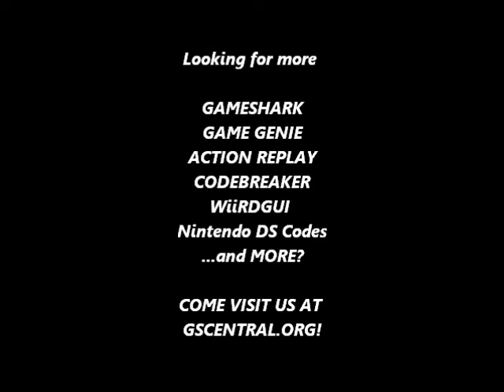GSCentral.org - Front Line (J) (NES) - Start As Tank (PAR)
Start As Tank
002F:0B
0030:E3
003B:17
003C:E3
By CRACKdown.

NOTE: Must have on prior to level beginning, don't press the A button which usually gets you out of tanks or you'll get screwy graphics, can turn off anytime to 'get out'.